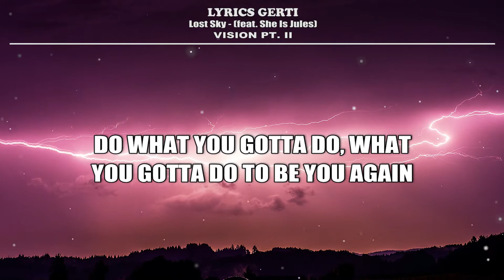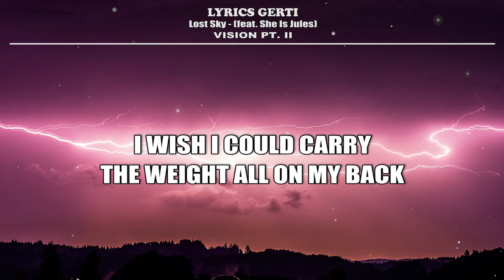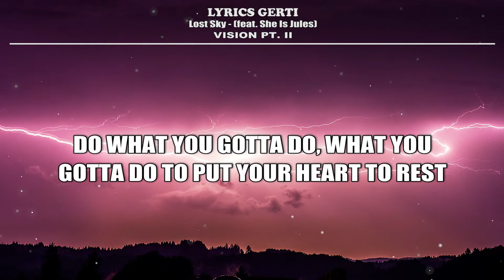Lost Sky - Vision pt. II (feat. She Is Jules) (LYRICS)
LYRICS:

[Verse 1]
Words spill, out of your mouth
Do you wish you were someone else?
I miss you, but I know you miss your old self too

[Pre-Chorus 1]
Silver once golden
There's only so much holding on
You can't take when your mind's at stake
But I'll wait

[Chorus]
Do what you gotta do, what you gotta do to be you again
Do what you gotta do, what you gotta do to put your heart to rest
I'll keep waiting as long as it takes
Do what you gotta do, what you gotta do to be
You, you, you again

[Drop]

[Verse 2]
Some things I can't fix feels heavy on your chest
I wish I could carry the weight all on my back

[Pre-Chorus 2]
Colors now fading
There's only so much hoping that
I can do what I'd rather lose
Than lose you

[Outro]
Ah-ah-ah-ah
Ah-ah-ah-ah
Ah-ah-ah-ah
Ah-ah-ah ah